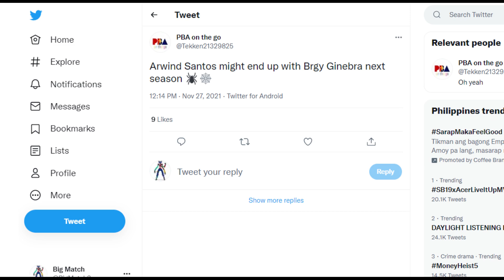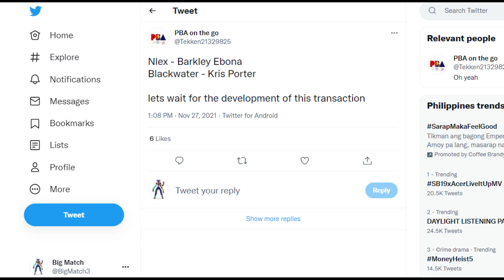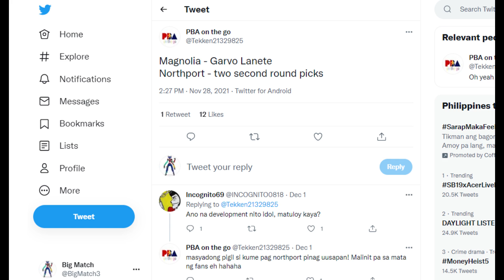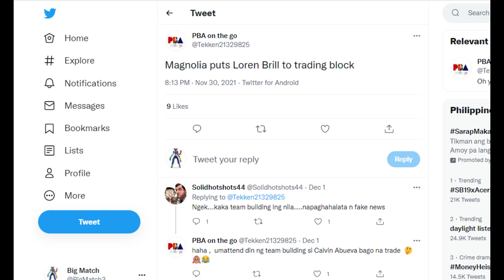PBA Trade Rumors: Ginebra nga ba ang final destination ni Arwind Santos?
Pag-usapan natin ang posibilidad na si Arwind Santos ay sa Ginebra daw mapupunta.

Magnolia naman, shooter ng Northport ang gusto.

ANO SA PALAGAY NIYO, ANO ANG MAGANDANG TRADE PARA SA MAGNOLIA?

HIT LIKE!